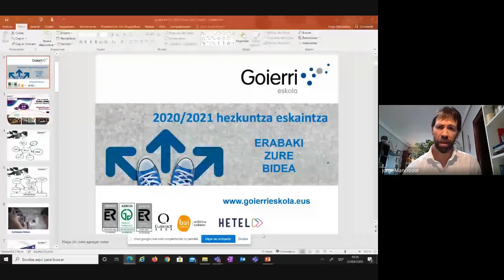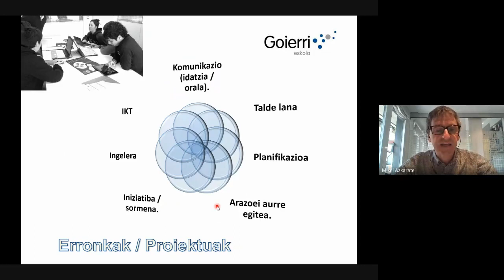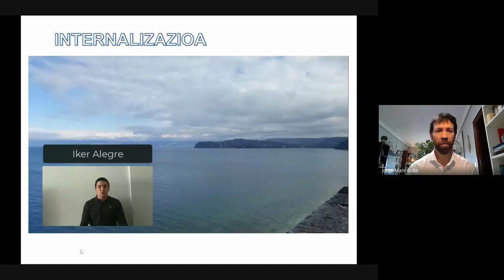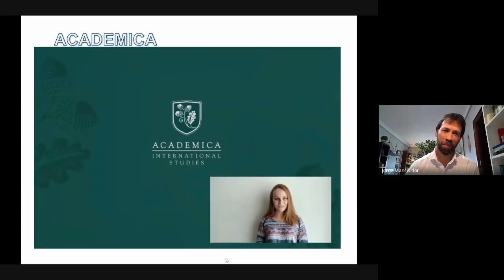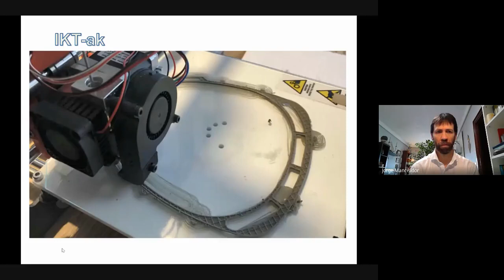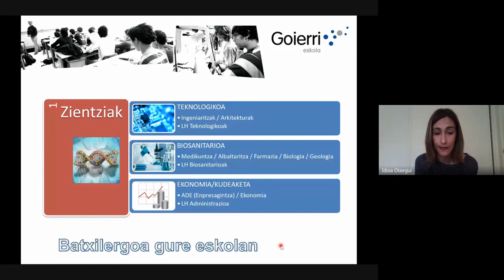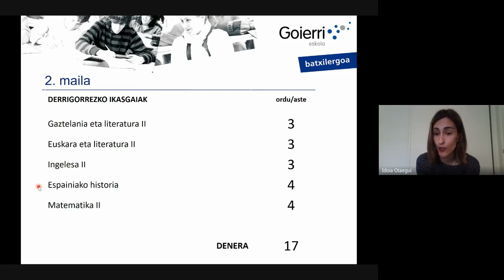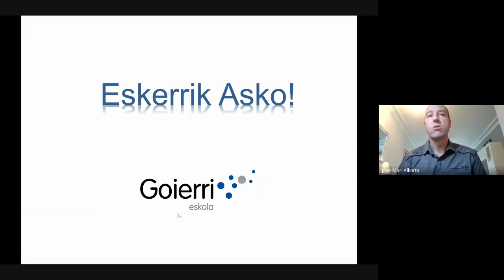BATXILERGOA ATE IREKIAK ONLINE - Apirilak 25